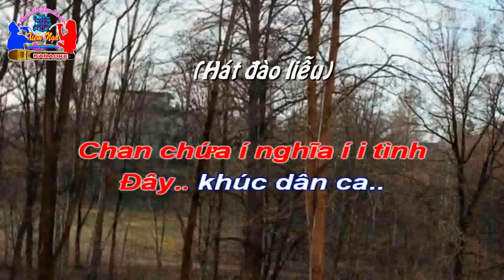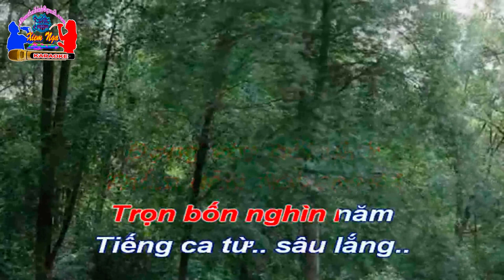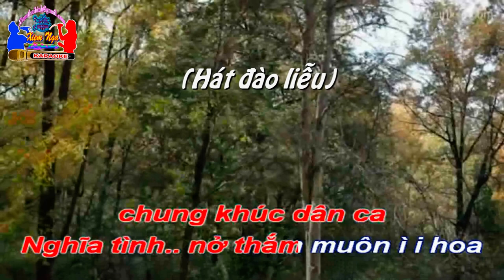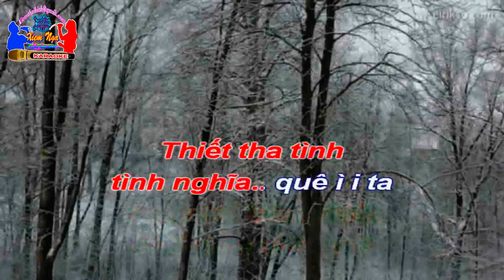Karaoke Chèo - NGỌT NGÀO KHÚC HÁT DÂN CA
Làn điệu: Đào Liễu
Soạn lời:Đặng Trung Nghĩa.
Nới Thơ:
Vẳng nghe khúc hát dân ca
Mà lòng xao xuyến
thiết tha bồi hồi
Tiếng ca hay tiếng lòng
người Đây tình, đây nghĩa
đây lời quê hương...
Đào liễu:
Chan chứa í nghĩa í i tình
Đây khúc dân ca..
Như lời quê hương
Như lời đất nước
Vọng tiếng ru hời
Bên cánh võng vành nôi
Tiếng ca từ sâu lắng
lòng ì i ai
í ì i.. i í i ì...
Truyền thống í Anh í i Hùng..
Mang truyền thống í Anh í i Hùng
Dạt dào ý thơ
Đọng vào nỗi nhớ
Thấm đẫm tình người
Trọn bốn nghìn năm
con ì i tim..
Nói thơ:
Tiếng hát dân ca
tiếng hát người lao động
Giục bước muôn người
trong xây đắp quê hương
Từ Bắc chí Nam
chung một con đường
Vang khúc hát
điệu dân ca sâu lắng...
Đào liễu:
Giục bước í trên í i  đường
Xây đắp quê hương
Giữ gìn Tổ quốc
Biên giới quê nhà..
chung khúc dân ca
Nghĩa tình.. nở thắm muôn ì i hoa
Tiếng hát í quê í i nhà
Dây khúc dân ca
Vọng tới đảo xa
Vọng vào xưởng máy
Vọng tới trăm miền
Giai điệu tình quê
Thiết tha tình
tình nghĩa.. quê ì i ta